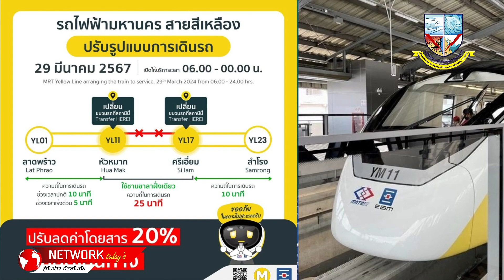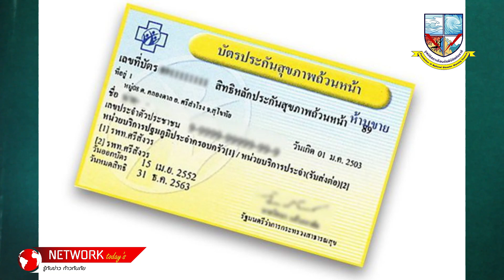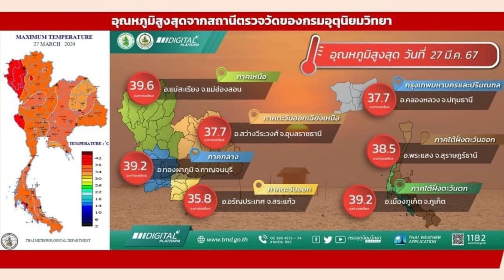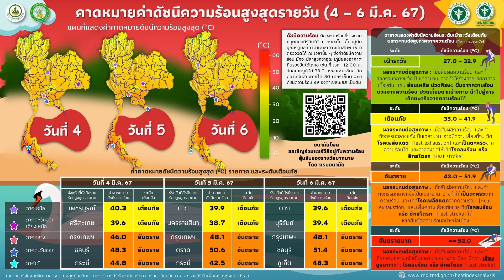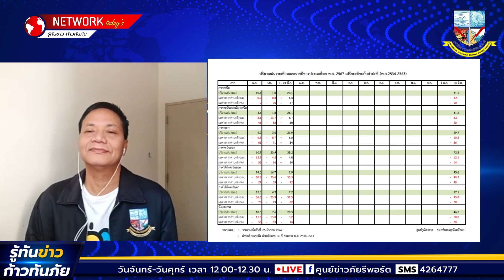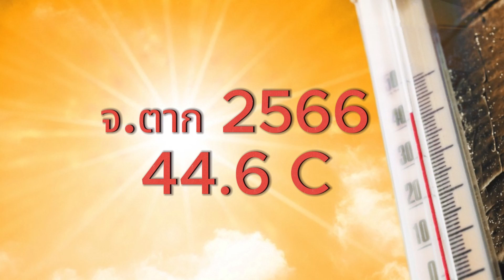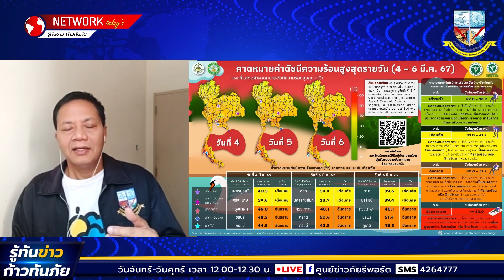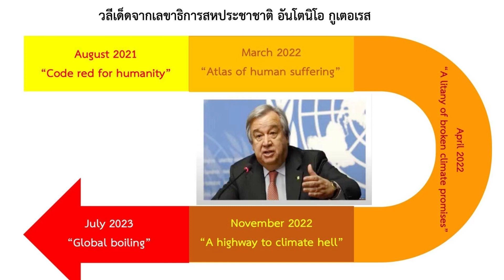ข่าวประจำวัน 29 มีนาคม 2567